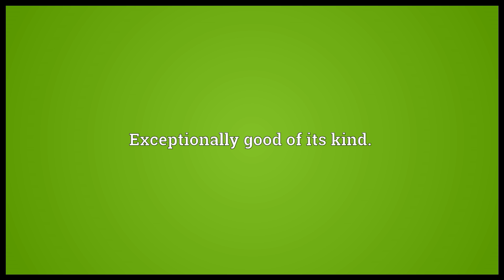Excellent Meaning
Video shows what excellent means. Of the highest quality; splendid.. Exceptionally good of its kind.. Superior in kind or degree, irrespective of moral quality..  excellent pronunciation. How to pronounce, definition by Wiktionary dictionary. excellent meaning. Powered by MaryTTS